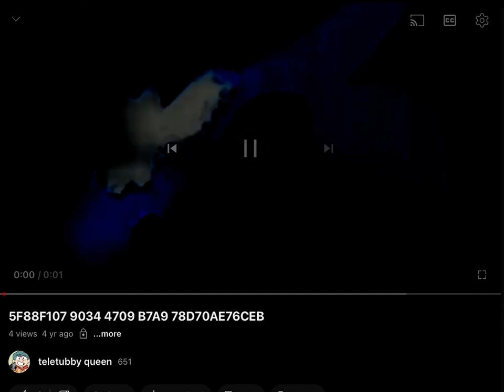wtf is this and why was it in my drafts from four years ago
I don’t remember making this?.